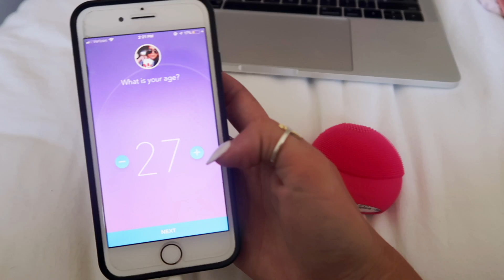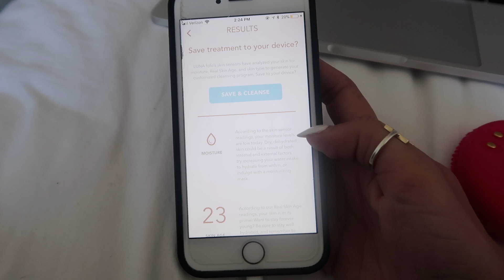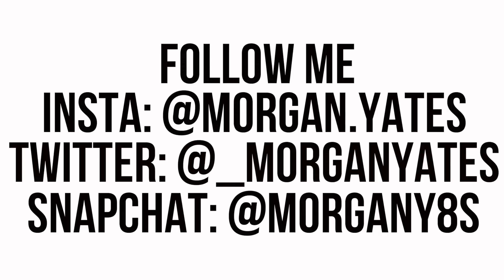WEEKEND IN MY LIFE IN LA! | Morgan Yates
Today we've got a vlog! Here's what I did this past weekend in Los Angeles when Danielle Carolan was in town. I'm so excited to partner with FabFitFun on this video! You can get $10 off your first box w/ the code "YATES10"